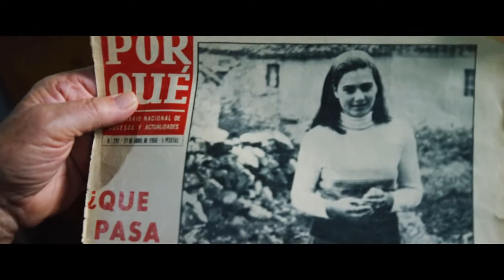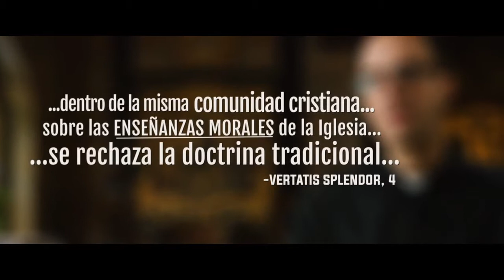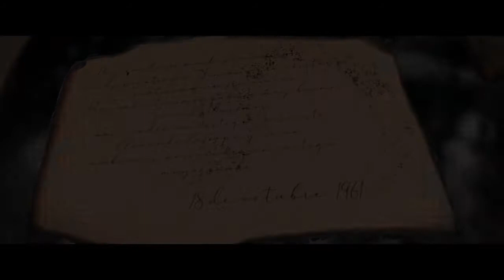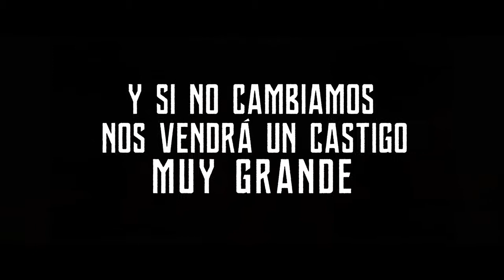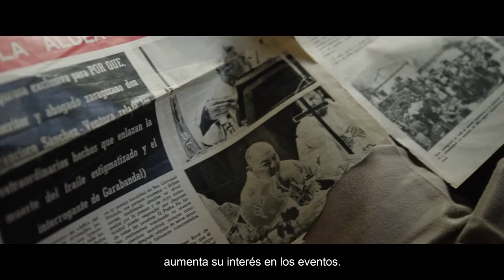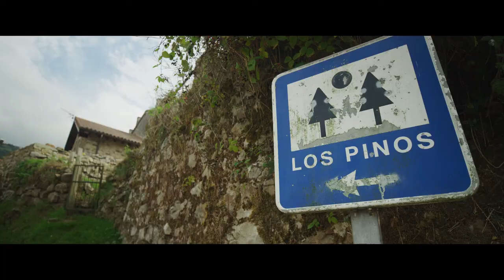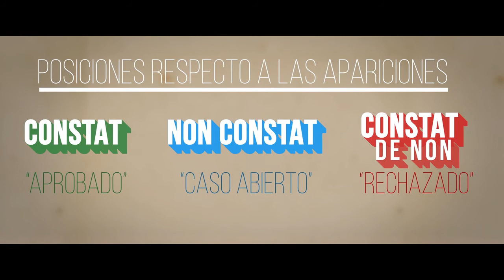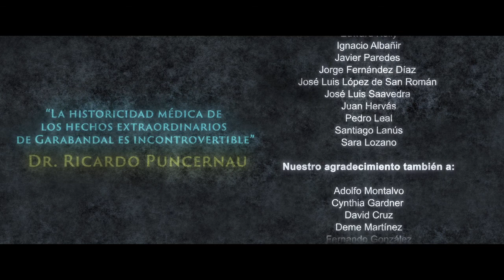GARABANDAL, CATARATA IMPARABLE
Documental de Garabandal.